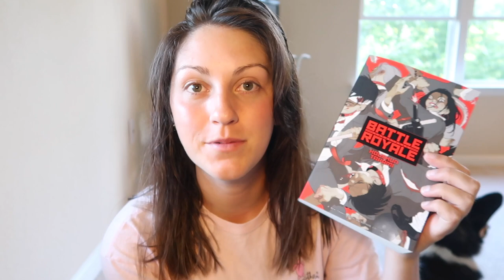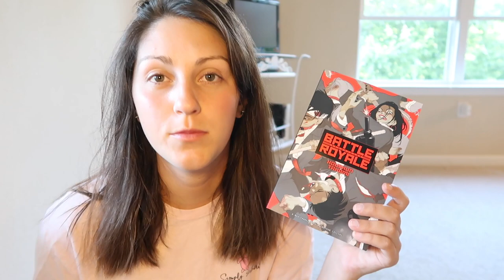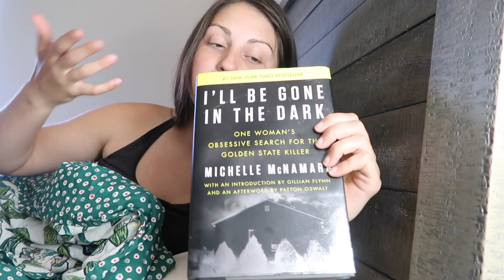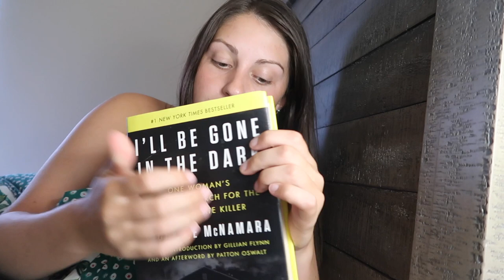joining 2 book clubs and learning how to do a split | weekend reading vlog 002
There's just a lot going on in this one.